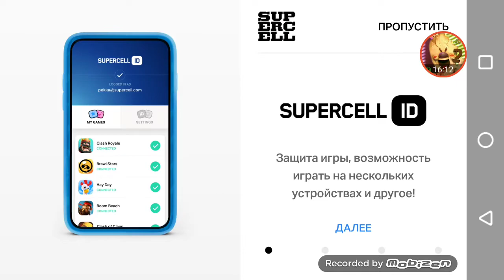Бравс Стар получил бойца Нита и бесплатный ячик Прохождение 1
Крутой Боец Нита Бравс Стар Бесплатный ячик Прохождение 1 серия 1 лайки  👍 не забывайте Подписываться 😉 на Мой канао